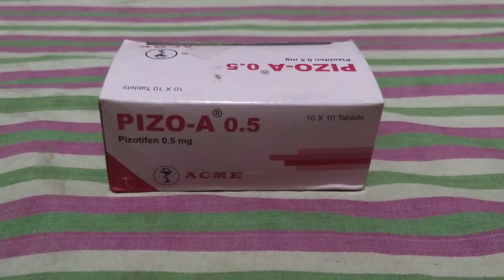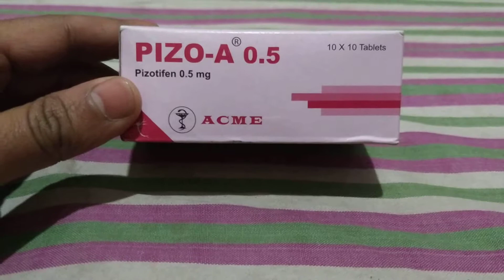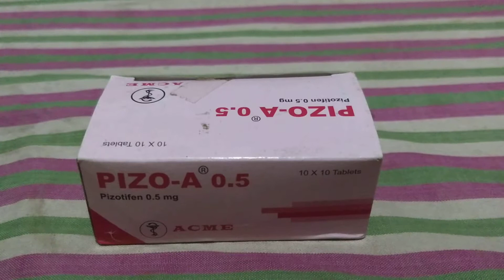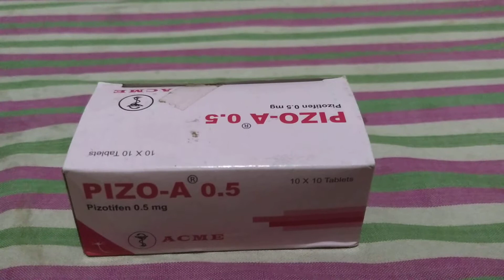যাদের মাইগ্রেন এর ব্যথা তাদের জন্য